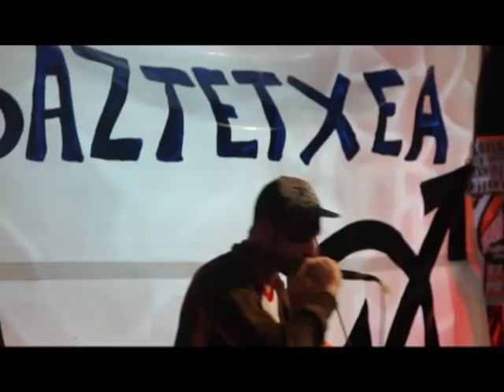Zea Mays + Fdln Kukutza Gaztetxeko kanta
Barakaldon egindako ekitaldi berezia Zea Maysen kontzertuan. kukutzako kanta Zea Mays eta Fenomenos de la Naturalezarekin.
Acto realizado durante el concierto de Zea Mays en Barakaldo. La canción de Kukutza, Zea Mays y Fenóemons de la Naturaleza.